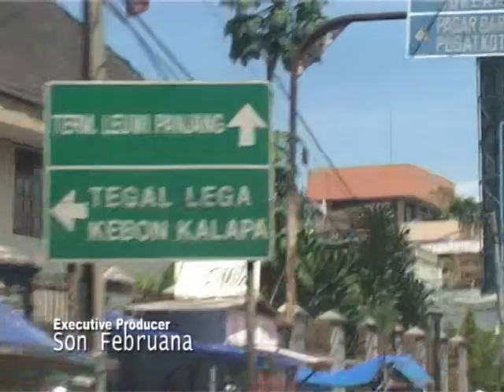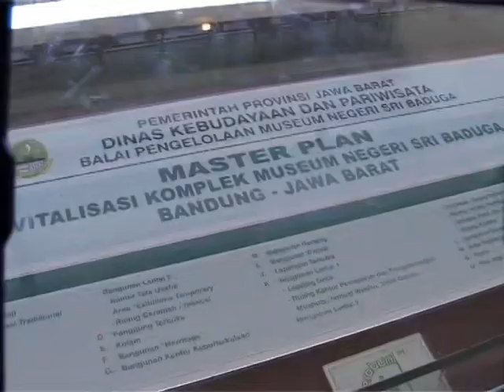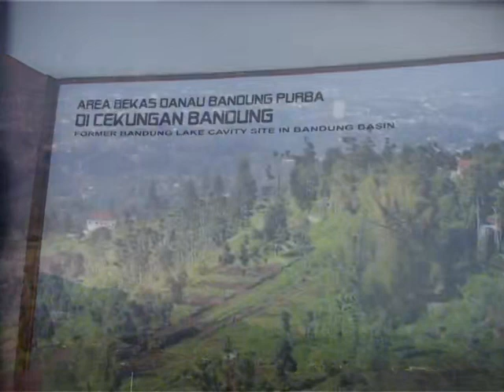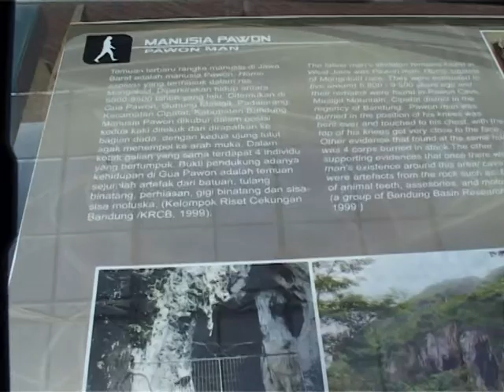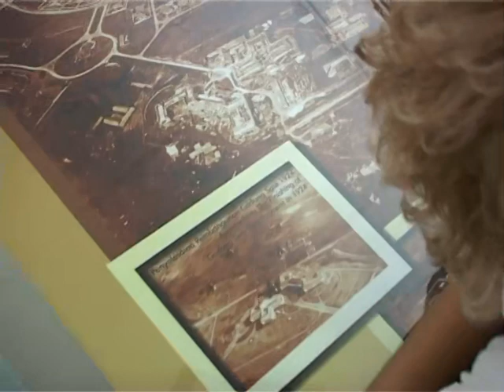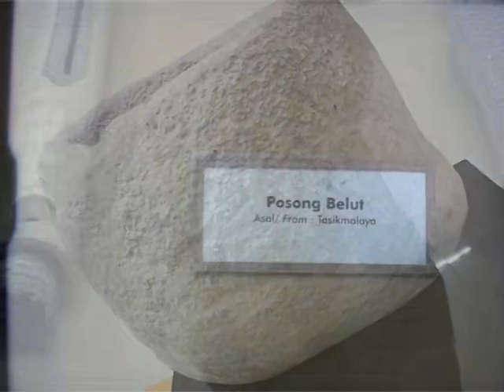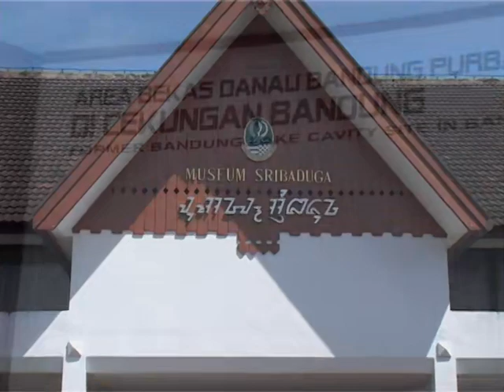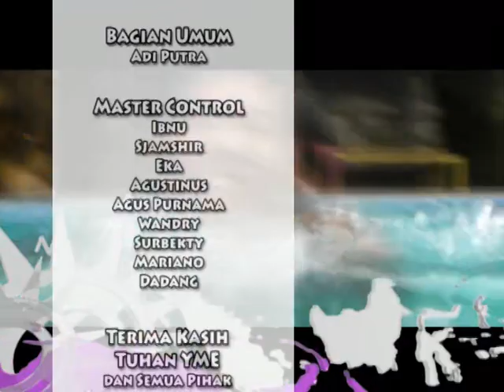SOV - Ayoo belajar sejarah di Museum Sri Baduga Bandung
SOV (Smart on Vacation) ini merupakan salah satu Program TV unggulan pada pada masanya sekitar tahun 2009